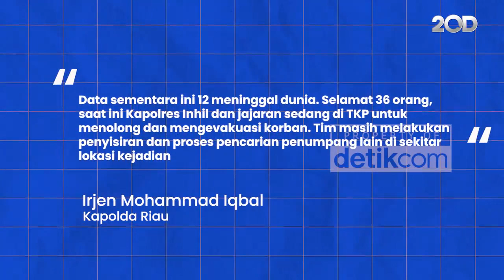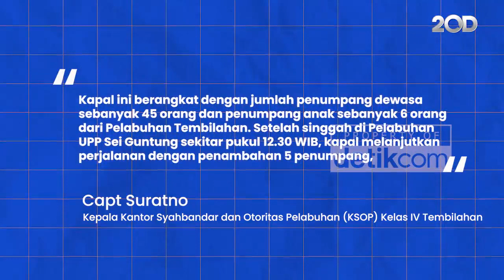Kapal Terbalik di Indragiri Hilir: 12 Orang Tewas, Penyebab Diselidiki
Tonton video lengkapnya disini:

Kapal SB Evelyn Calisca 01 terbalik di perairan Indragiri Hilir, Riau, Kamis (28/4). Sedikitnya 12 penumpang tewas dalam kejadian ini.